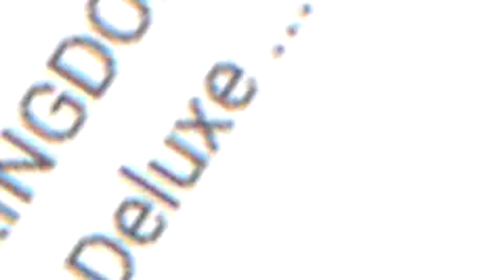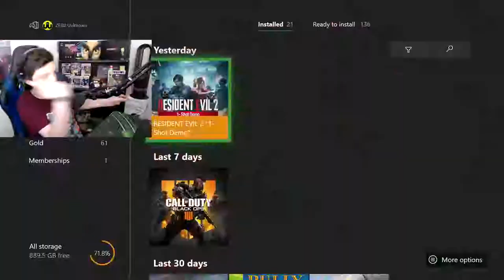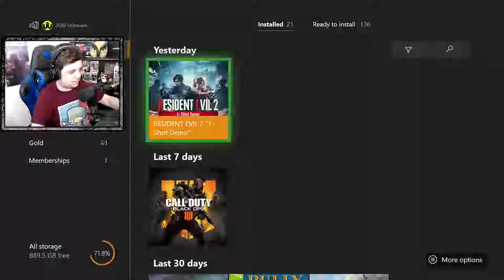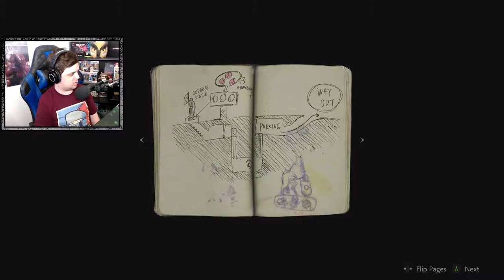WELP │ Resident Evil 2 Demo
This is just a demo and it still blew my F**king mind and my pants in that matter. this game is absolutely gorgeous and gross at the same time. Hope you enjoy this video as much as i had fun playing the game :D ENJOY

Game - Resident Evil 2 DEMO [XBOX ONE]